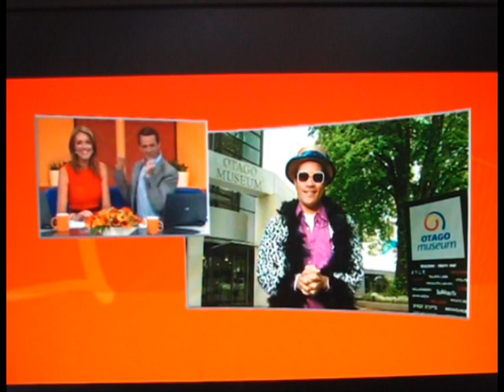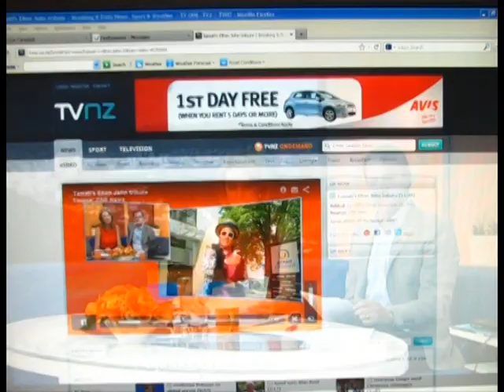Tamati coffee Live at the Alexander piano Nov 2011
TV1 Tamati coffee Live at the Alexander piano Nov 2011, when the piano was in Dunedin
A booklet about the building of the Alexander piano, written by a retired piano technician is available at